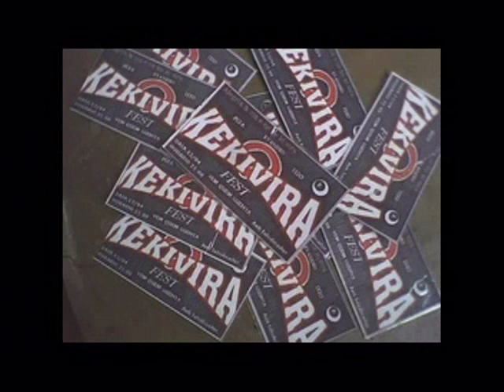Memorial Kekivira Parte 1 net